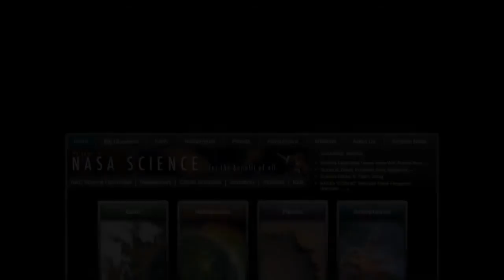TOTAL ECLIPSE OF THE SUN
As seen from the Earth, a solar eclipse occurs when the Moon passes between the Sun and Earth, and the Moon fully or partially blocks ("occults") the Sun.

This can happen only at new moon, when the Sun and the Moon are in conjunction as seen from Earth in an alignment referred to as syzygy. In a total eclipse, the disk of the Sun is fully obscured by the Moon. In partial and annular eclipses only part of the Sun is obscured.

If the Moon were in a perfectly circular orbit, a little closer to the Earth, and in the same orbital plane, there would be total solar eclipses every single month. However, the Moon's orbit is inclined (tilted) at more than 5 degrees to Earth's orbit around the Sun (see ecliptic) so its shadow at new moon usually misses Earth. Earth's orbit is called the ecliptic plane as the Moon's orbit must cross this plane in order for an eclipse (both solar as well as lunar) to occur.

In addition, the Moon's actual orbit is elliptical, often taking it far enough away from Earth that its apparent size is not large enough to block the Sun totally. The orbital planes cross each year at a line of nodes resulting in at least two, and up to five, solar eclipses occurring each year; no more than two of which can be total eclipses.

However, total solar eclipses are rare at any particular location because totality exists only along a narrow path on Earth's surface traced by the Moon's shadow or umbra.

An eclipse is a natural phenomenon. Nevertheless, in some ancient and modern cultures, solar eclipses have been attributed to supernatural causes or regarded as bad omens. A total solar eclipse can be frightening to people who are unaware of its astronomical explanation, as the Sun seems to disappear during the day and the sky darkens in a matter of minutes.

Because it is dangerous to look directly at the Sun, observers should use special eye protection or indirect viewing techniques when viewing a partial eclipse, or the partial phases of a total eclipse. It is safe to view the total phase of a total solar eclipse with the unaided eye and without protection, however. People referred to as eclipse chasers or umbraphiles will travel to remote locations to observe or witness predicted central solar eclipses.